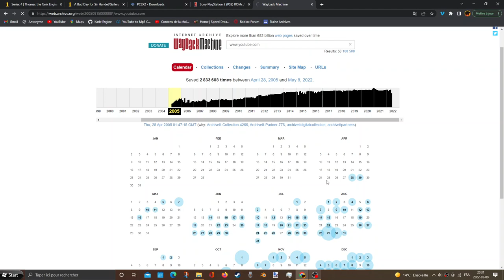Youtube from 2005!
Wayback Machine